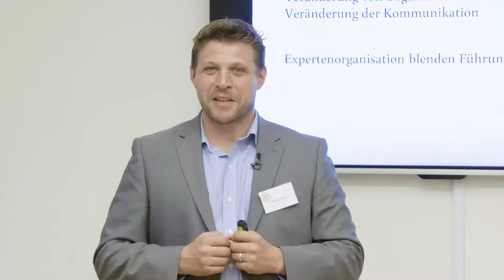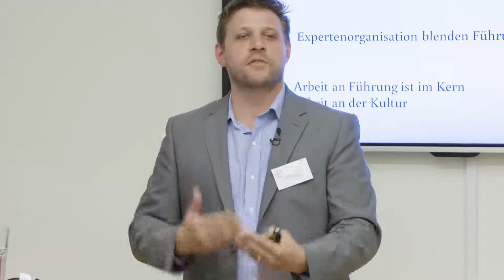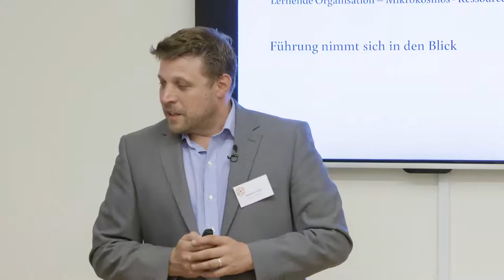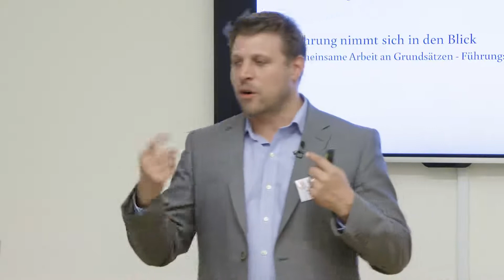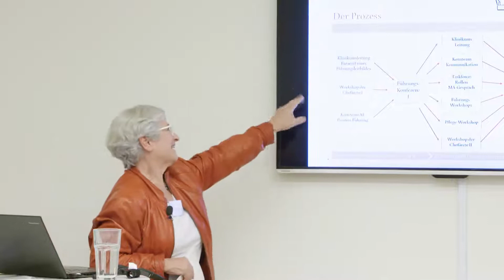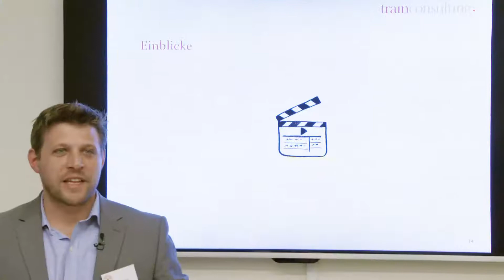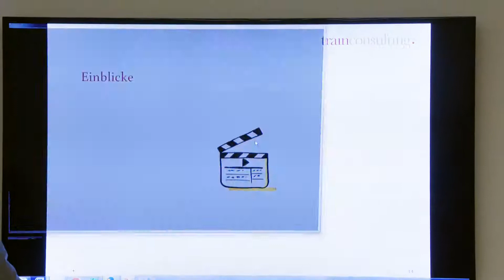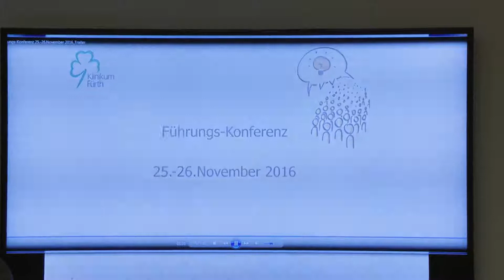INSIGHTS Change im Krankenhaus | Der Abend in voller Länge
Krankenhäuser sind Organisationen, in denen der laufende Betrieb unter allen Umständen aufrechterhalten werden muss. Was bedeutet das für Veränderungsvorhaben, die die eingespielten Routinen zunächst einmal stören?

Neugierig geworden? Hier erfahren Sie mehr

Video: Marcel Paal | pr-video.at